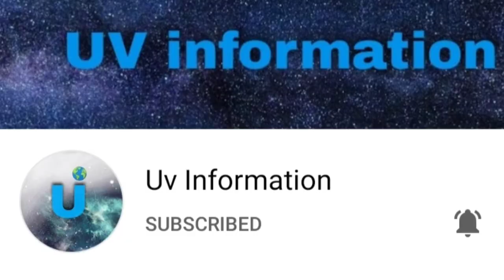नर्स को सिस्टर क्यों बोला जाता है Why is a nurse called a sister? instagram की पहली पोस्ट and facts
नर्स को sister  क्यों बोला जाता हैWhy is a nurse called a sister ? Instagram की पहली post कोन किया था? सब से अधिक झिलो वाला देश, दुनिया की सबसे महंगी फिल्म , दुनिया के सबसे अमीर देश , etc facts, information, technology and knowledge

Search for you 👇

👉 Why is a nurse called a sister
👉 नर्स को sister क्यों बोला जाता है
👉 Nurse ko sister क्यों  bolte hai
👉 Lady with the lemp
👉 lady with the lamp nam
👉 Florence Nightingale
👉 Who is Florence Nightingale
👉 Who is firt nurse in the world
👉 क्रीमिया war
👉 What is name of lady with the lamp
👉 Who is lady with the lamp
👉 Duniya ka pahala nurse kon thee
👉 Instagram ka first post
👉 Instagram me pahala post kise kiya thaa
👉 झीलो का देश
👉झीलों का देश किसे कहा जाता है
👉Which is called the country of lakes
👉 Sabse jayda jhil kis desh me paya jata hai
👉 Duniya ka sabse Amir des kon hai
👉Which is the reachest country in the world
👉Sabse mahangi film kon sa hai
👉 दुनिया का सबसे महंगी फिल्म
👉 सबसे खर्चीला फिल्म